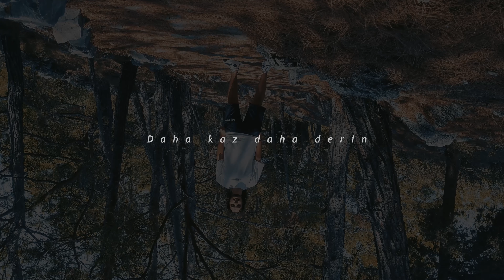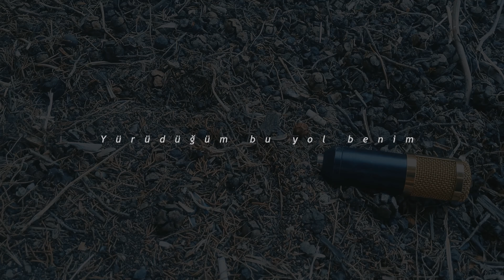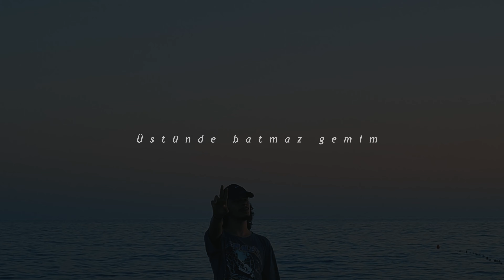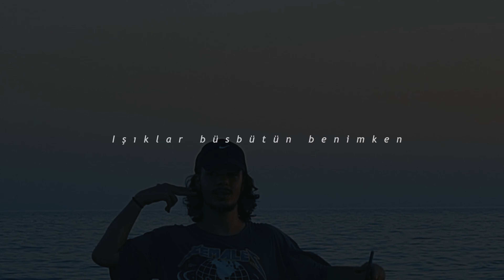Hayalperest - Başlasın Gösterim (Official Music Video)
Hayalperest'in yeni teklisi "Başlasın Gösterim" bağımsız olarak şimdi tüm platformlarda yayında

Söz: Hayalperest
Mix&Mastering: Kardiyak
Record: Salazar Records
Video Edit: Hayalperest
Directed: Ceyda Kılınç